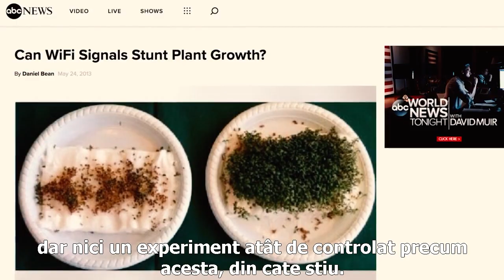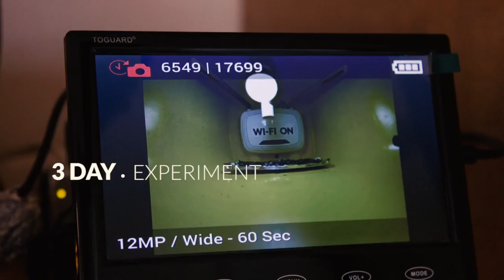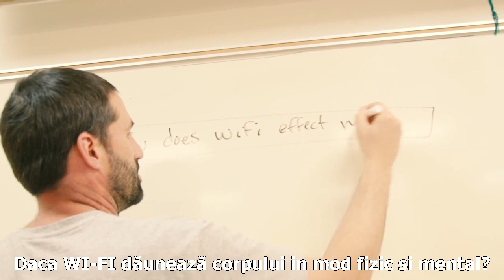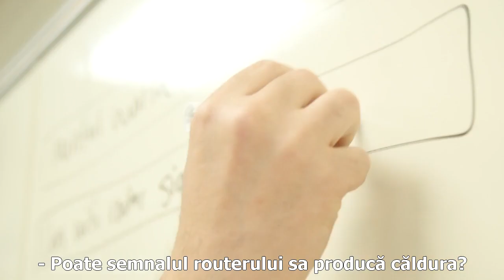Efectele WiFi asupra celulelor vii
Mai multe informații pe